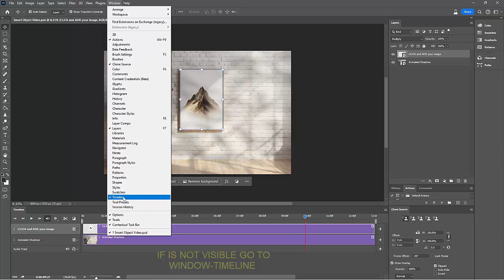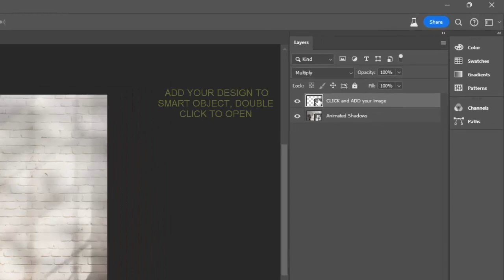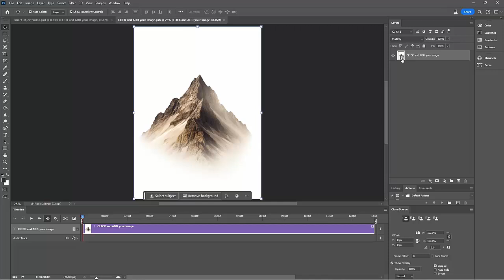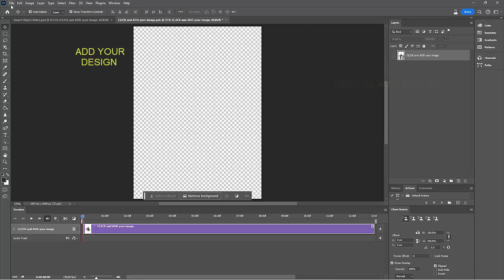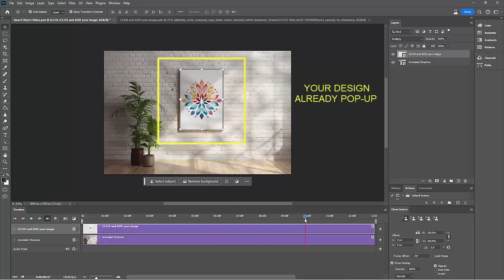How to work with VIDEO Frame PSD Mockups in Photoshop - How to create Frame Mockup Video TUTORIAL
💡In this comprehensive YouTube tutorial, you'll learn step-by-step how to master working with VIDEO PSD smart object frame mockup to effortlessly integrate your unique designs onto a Video frame mockup.
💡Follow along and discover the power of Photoshop in enhancing your design workflow.